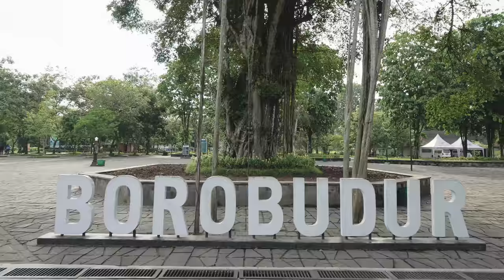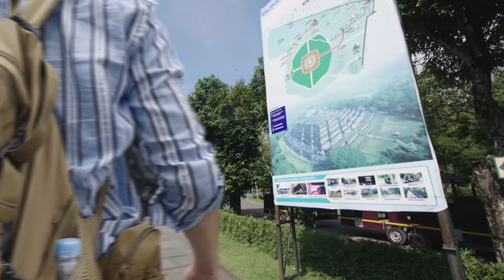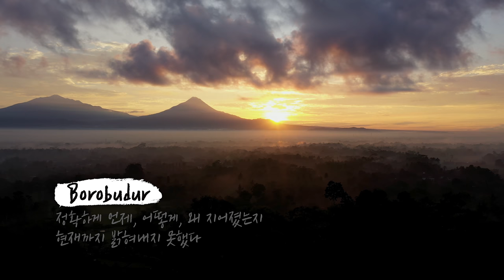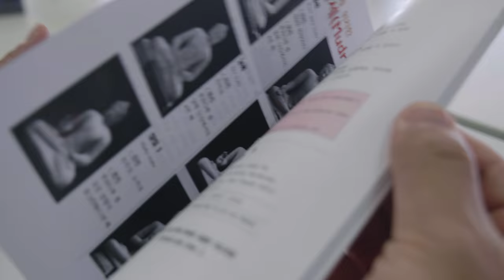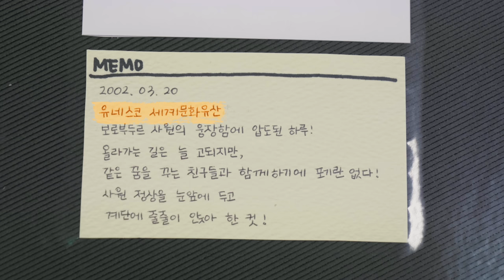Ep 3. 한걸음 한걸음 거대함과 신비함을 | Analog Trip (아날로그 트립)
시간이 멈춘 듯, 과거를 간직한 도시, 족자카르타의 보로부두르 사원에서 즐기는 첫 번째 족자카르타 아날로그 여행!